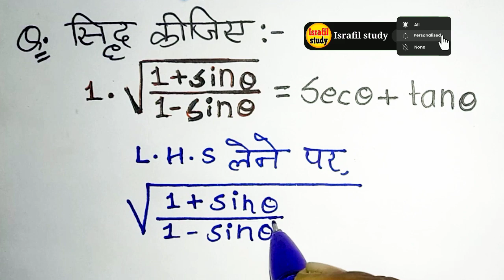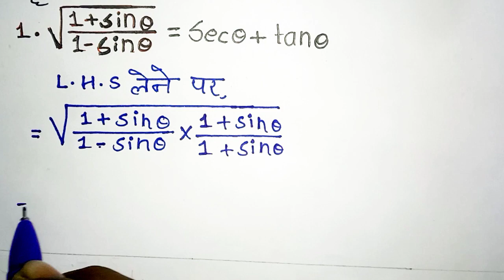त्रिकोणमिति के सिद्ध करने वाले प्रश्न। Class 10 ex-8.4। trikonmiti ke sawal trignometry question।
Hi friends,

  🌹Welcome to🌹

 [Israfil 📚Study]

Competitive Level 👇👇👇👇
👉SSC(GCL,CHSL, MTS, SSC GD)
👉 Banking (IBPS, Bank PO)
👉 Railway (NTPC, Group D, Alp, Technical)
👉ITBP, CRPF, SSB, Indian Army, etc.

    🌟 Motivational Lines 🌟
👉मेहनत इतनी खामोशी से करो
     की सफलता शोर मचा सके।।

About Video :

हेलो दोस्तों आप सभी का Akshay Classes पर स्वागत है। दोस्तों इस वीडियो में हम आपको त्रिकोणमिति से संबंधित सिद्ध करने वाला क्वेश्चन को हल कराया हूँ।

trikonamiti ke sawal
trigonometry proved wale question
trikonmiti siddh karne wale question
trigonometry proved question
how to prove trigonometry question
how to prove trikonmiti question
trikonamiti ka Sawal Kaise banaye
trikonamiti ke question Kaise hal kre
how to solve trikonamiti question
trikonmetry ka Sawal kaise kare
trikonamiti ke sawal kaise banaya jata hai
trikonamiti wale question
trigonometry wale question

israfil study

Mention Video-
‎@TARGET BOARD
‎@ask Class
‎@DLS Education
‎@Sr Classes
‎@Study Plus
@Study Sta